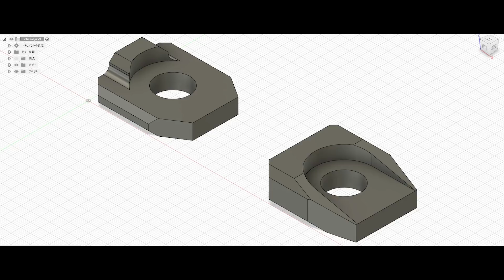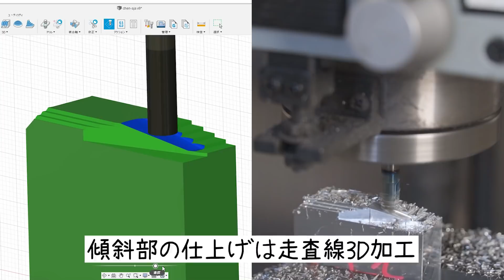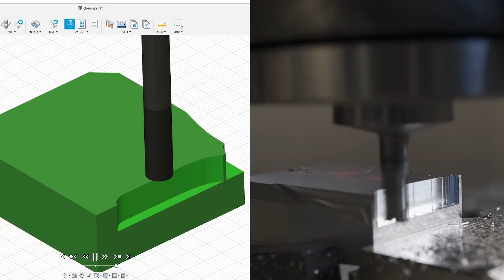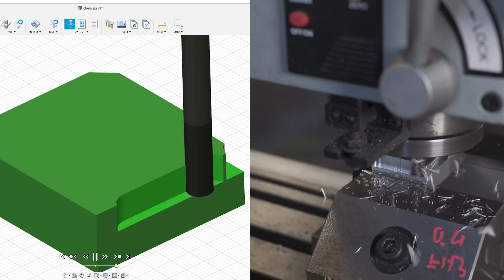バイク部品をCNCで削り出す！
我ながらなかなか良い出来😎

【モタード化シリーズ　フロント編】
【モタード化プロジェクト】#3 他社のホイールを取り付けるための部品製作！
【モタード化プロジェクト】#4 ホイールを削ってオフセット問題を解決せよ！！
旋盤やってCNCやってアルマイトやってKTMモタード化フロント編 【完】